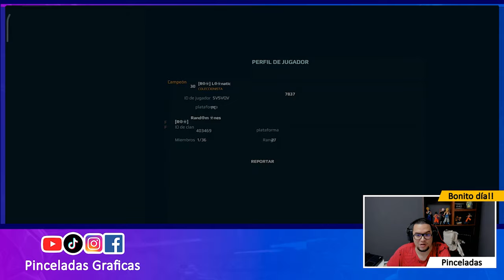[WR] Este ANGLER SONICAS puede DESTROZAR al OCHOKOCHI War Robots - Pinceladas Graficas